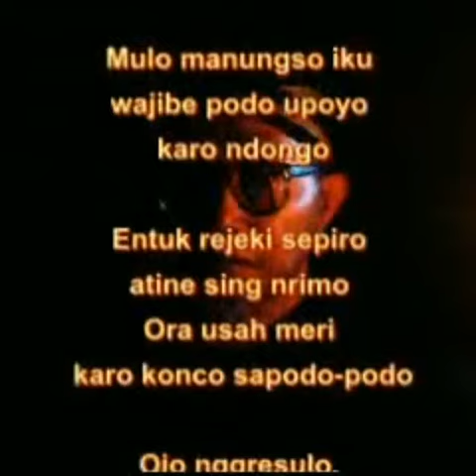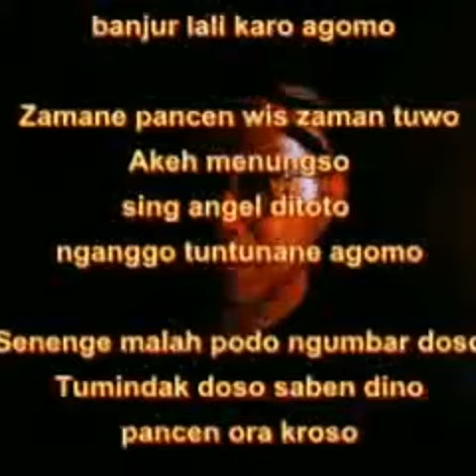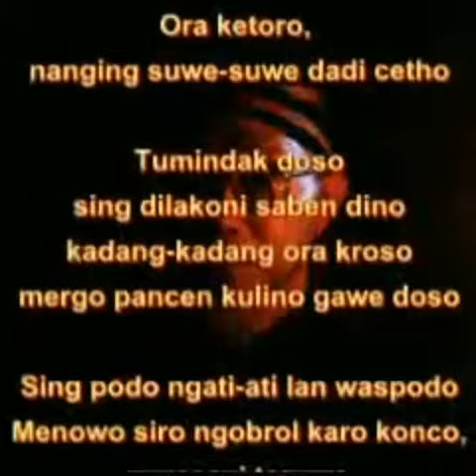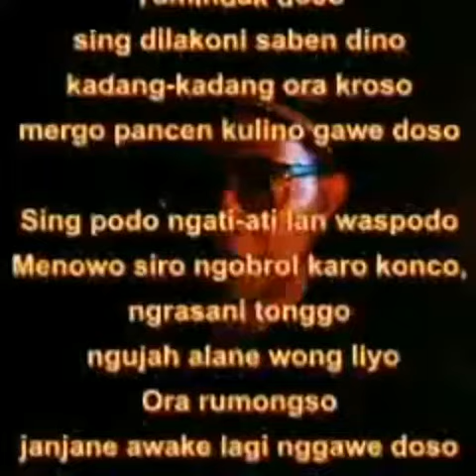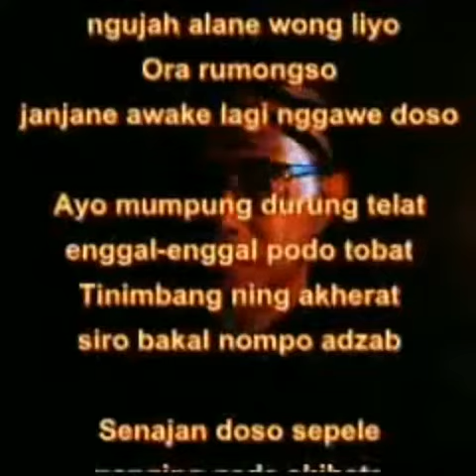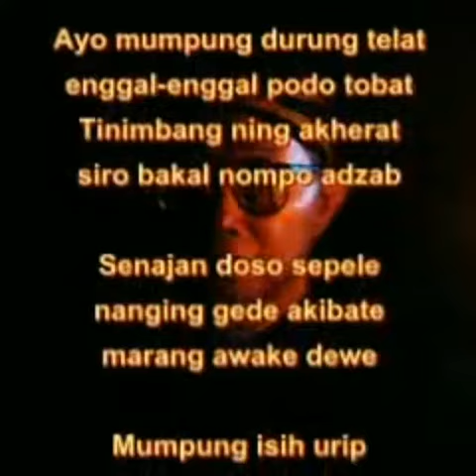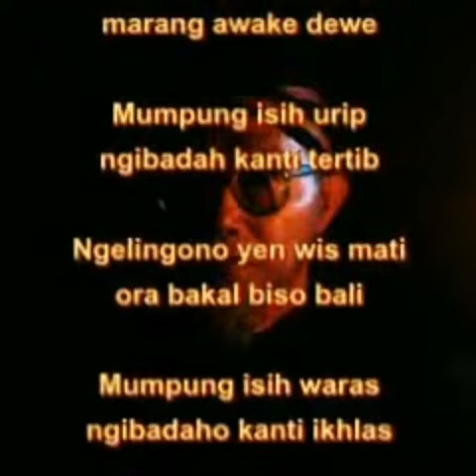Inilah Pitutur Luhur orang Jawa yang wajib kamu tahu.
Pitutur Luhur orang Jawa merupakan nasihat, prinsip yg dilakukan orang Jawa agar hidupnya bahagia lahir batin, selamat dunia akhirat.